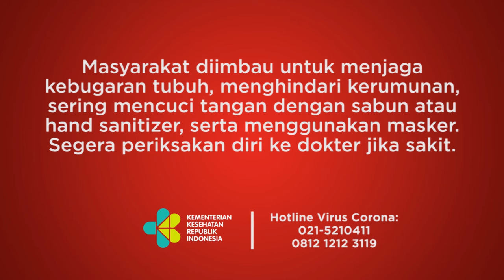5 Cara Cegah Penularan Covid-19 di Pesantren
TEMPO.CO - Banyak kasus positif Covid-19 di banyak pondok pesantren di Indonesia. Pakar pun memberi saran untuk menghindari penularan virus corona di pesantren.

Kepala Bidang Pengembangan Profesi Perhimpunan Ahli Epidemiologi Indonesia (PAEI) Dr. Masdalina Pane mengatakan pesantren juga menjadi lokasi efektif dalam penanganan pencegahan COVID-19. Pihaknya menyarankan ada lima langkah efektif di pesantren guna mengantisipasi penyebaran virus corona.

Pertama, tes bebas COVID-19 tetap diterapkan kepada santri yang akan masuk ke wilayah pesantren. Kedua, perhatikan kebersihan lingkungan pesantren, mulai dari kebersihan kamar tidur, peralatan makan, dan juga peralatan beribadah perlu dipastikan higienis dan tidak dipakai bergantian.

Ketiga, terapkan protokol kesehatan, yaitu pakaimasker, jagajarakhindarikerumunan, dan cucitanganpakaisabundi air mengalir selama berada di lingkungan pesantren. Keempat, santri yang mengalami gejala ringan segera melapor ke pengelola pesantren untuk segera mendapat tindakan cepat sehingga jika ditemukan gejala COVID-19 maka penanganan di pesantren jauh lebih mudah karena sedikit lalu lalang daripada di lingkungan perumahan.

Kelima, batasi jumlah pengunjung agar mampu menekan intensitas pertemuan dengan orang luar yang berpotensi menularkan virus corona. Jadwal kunjungan dari wali santri pun dibatasi serta diberikan jarak saat bertemu dengan santri serta dilarang bersentuhan fisik.